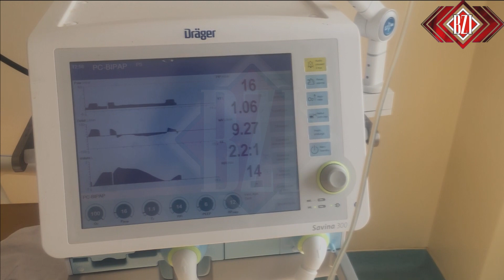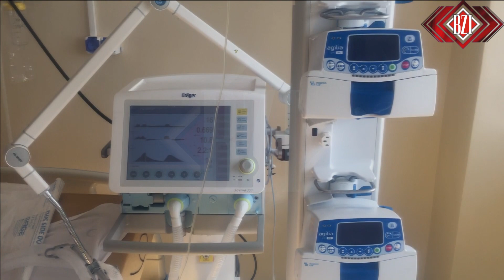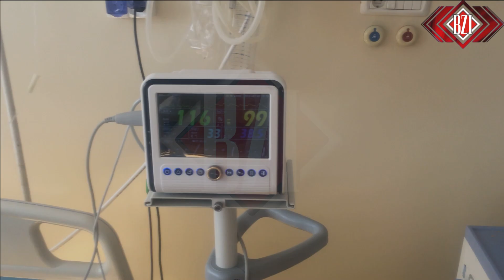Aceasta este realitatea din ATI, unde se luptă pentru viață pacienții cu COVID-19!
Realitatea cruntă din secția de Terapie Intensivă, unde se luptă pentru viață pacienții cu COVID-19. Redactorii BZI au filmat, ieri, la Spitalul de Neurochirurgie din Iași, unde 11 pacienți cu coronavirus se luptă pentru viața lor. Imaginile sunt copleșitoare, iar pentru mulți dintre bolnavi șansele de supraviețuire sunt minime

Redactorii BZI au intrat, ieri, în secția de Terapie Intensivă de la Spitalul de Neurochirurgie din Iași, unde 11 suflete se luptă să supraviețuiască. Încă de la intrarea în salon, te izbește un iz de spaimă. Se aud doar sunete mocnite de durere și suflul întrerupt al pacienților care se chinuiesc, din răsputeri, să mai prindă o gură de aer. Cu fața țintită spre tavan, cu mâinile căzute, neputinciose, pe lângă grilajele de la pat, bolnavii se zvârcolesc din lipsa de oxigen. Se vede cu ochiul liber cum plămânii lor urlă după aer.